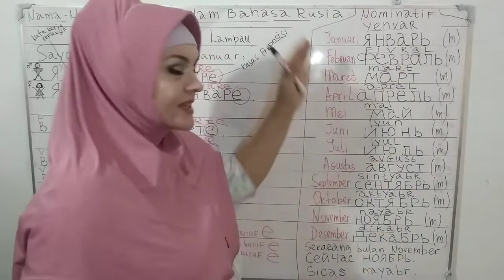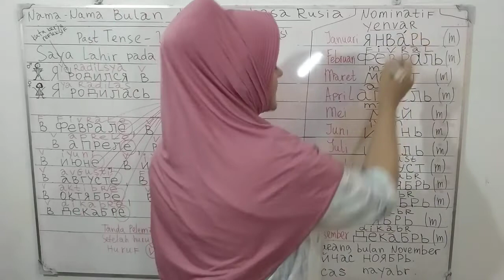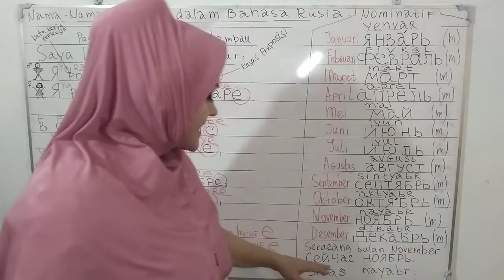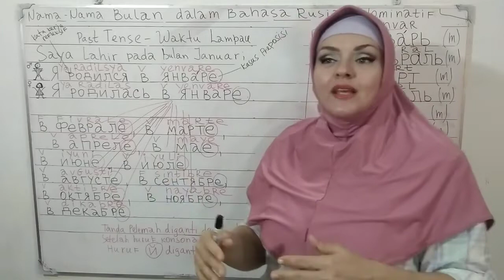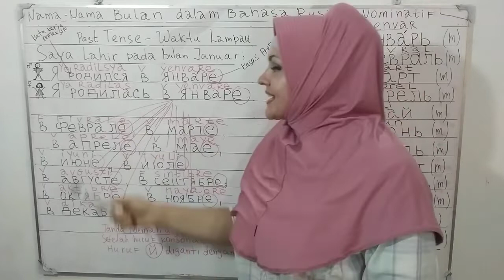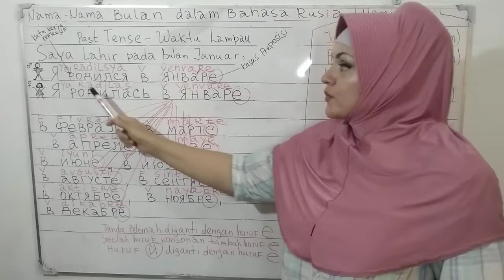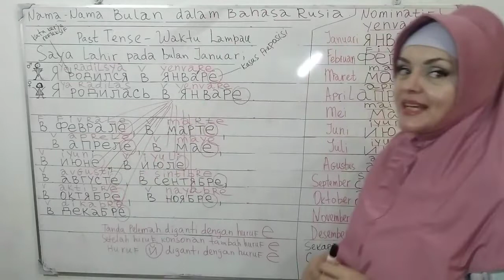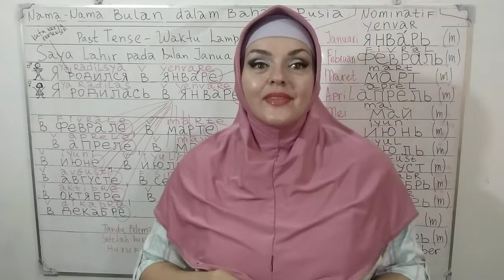Orang Rusia tentang bulan.